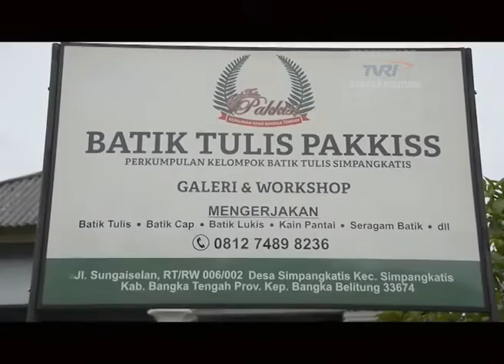spi batik pakis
BATIK PAKIS DESA SIMPANG KATIS BANGKA TENGAH BABEL